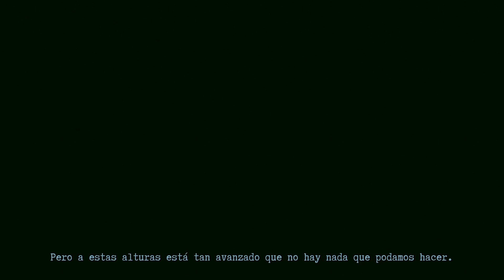BURNHOUSE LANE [REVIEW] ¡TERROR DE CULTO!